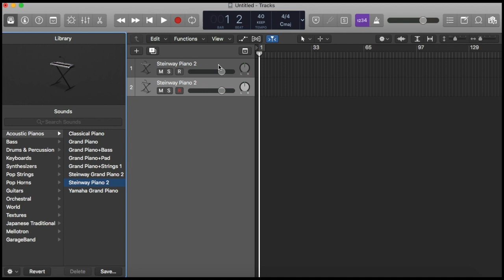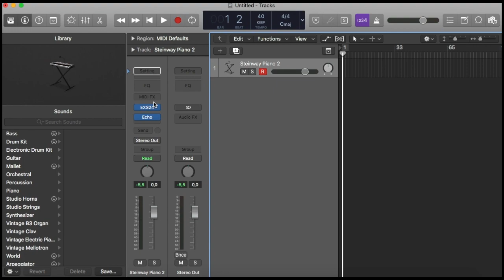VST - VSTi Nedir? - Müzik Programları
VST ve VSTi Nedir?
Steinberg firmasının geliştirmiş olduğu Virtual Sound Technology - Sanal Ses Teknolojisi olarak adlandırılır.
Stüdyolarda gördüğümüz elle tutulur o mikser, EQ, efekt işlemcileri, o bir çok tuşları düğmeleri olan havalı şeylerin yazılımsal hali ve dahası diyebiliriz. Hatta VSTi olanlar da sanal enstrümanlar. Ancak iş o kadar gelişti ki, gerçek enstrümanlar stüdyo ortamlarında kayıtlara giriyor, her bir nota farklı sertlik yumuşaklıkta çalınarak tek tek kaydediliyor ve yazılımsal hale getiriliyor. Yani biz iyi bir VSTi kurduğumuzda, midi klavyenin tuşlarına dokunarak o enstrümanı canlı canlı duyar gibi melodiler oluşturabiliyoruz. Tabii ne kadar gerçekçi ve detaylı ise örnekleme (sampler) o kadar da o VSTi pahalı oluyor. :))

VST'lerini çok beğendiğim örnek firmalar ise şöyle;
Native Instruments, Spectrasonics, Spitfire Audio, Ethnaudio... eminim daha çok vardır ama ilk aklıma gelenleri yazdım. Sizlerin de ekleme istedikleri varsa veya sormak istedikleriniz yorum alanına lütfen yazın.